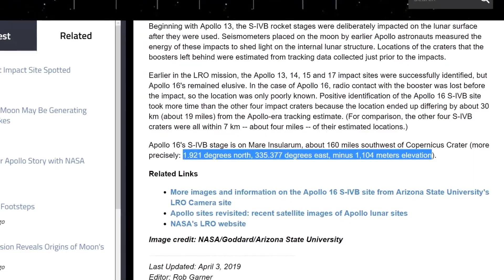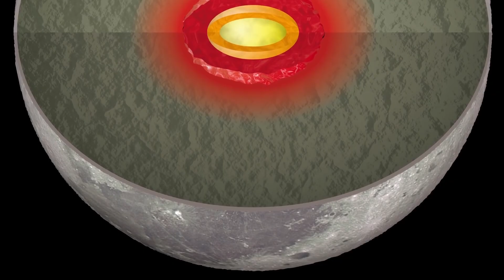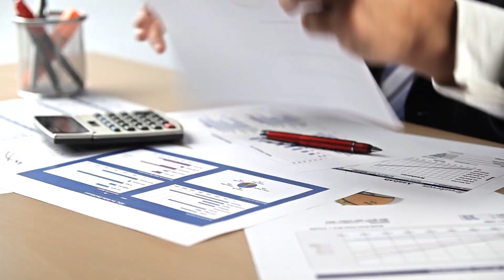Ето Защо Повече Астронавтите не Летят на Луната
Тайните на космоса? или по-скоро мистериите на космоса? Извънземни и извънземни цивилизации, била ли е изследвана луната  още преди много години?  През последните години бяха създадени много уникални устройства, които значително подобриха живота ни, технологиите и науката постоянно се развиват, човек постепенно разкрива тайните на този свят, но все още не е ясно защо са спрели да летят до луната след кацането на американски астронавти на луната? Няколко десетилетия минаха от тази мисия, бяха се взели и почвени проби, поставиха американското знаме, дори бяха направени няколко експерименти, полетът на човек до луната позволи на науката да направи крачка напред, но изведнъж всички полети до луната бяха спрени, но какво всъщност се случи? В това видео ще споделя с вас възможните причини за отказ от пътуванията до Луната.

🕒ТАЙМ - КОДОВЕ 🕒

00:00 Начало
00:30 Ето Защо Повече Астронавтите не Летят на Луната
1:08 Лунни проекти. История на създаването
2:12 Лунната програма по времето на CCCР
3:06 Извънземни и странни явления
3:47 Астронватът Едуин Олдрин
5:40 Истина или не
7:43 Загуба на интерес
9:05 Липса на финанси

Музика от видеоклипа:
► YouTube Library
В това видео е използвано:
► google chrome
► Adobe Premiere Pro
► Adobe Photoshop

Здравейте, приятели!